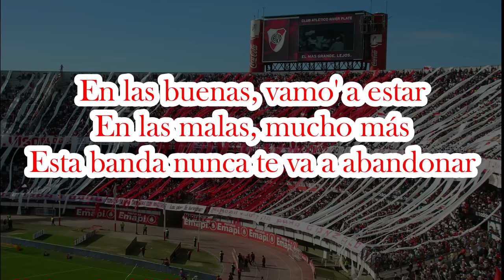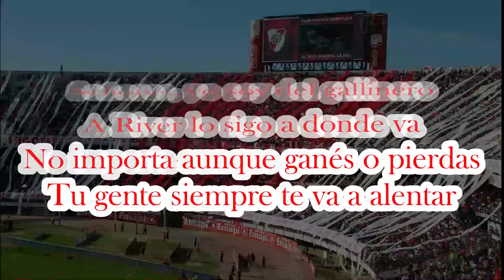SEÑORES YO SOY DEL GALLINERO + CANCIONES DE RIVER + CANCIONES DE RIVER LETRA + RIVER CANCIONES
LETRA
Señores, yo soy del gallinero
A River lo sigo a donde va
No importa aunque ganés o pierdas
Tu gente siempre te va a alentar

Vamo', vamo', River Plate
Ponga huevo' y corazón
Que esta hinchada se merece ser campeón

Club Atlético River Plate:

Franco ARMANI
Ezequiel CENTURION
Germán LUX
Enrique BOLOGNA
Robert ROJAS
Jonatan MAIDANA
Hector David MARTINEZ
Fabrizio ANGILERI
Paulo DÍAZ
Alex VIGO
Elías LÓPEZ
Milton CASCO
Javier PINOLA
Bruno ZUCULINI
Jorge CARRASCAL
Jose PARADELA
Nicolás DELACRUZ
Leonardo PONZIO
Enzo PÉREZ
Agustin PALAVECINO
Matías SUÁREZ
Julián ÁLVAREZ
Benjamín ROLLHEISER
Agustin FONTANA

DT: Marcelo Gallardo

Fuentes y Noticias:

futbol 90
futbol 12
futbol 360
espn fc
fox sport sur
tnt sport la
tyc sport
superfutbol
presion alta
ole deportivo river
la pagina millonaria
90 minutos de futbol
estudio futbol
fox radio.
closs continental
no todo pasa
sportia
espn
fantino
gustavo lopez
sebastian vignollo - pollo vignolo
lito costa febre
libermann
horacio paganni
oscar ruggeri
un programa sin nombre
supermitre deportivo
un buen momento
de una un buen momento
toti pasman
pato burlone
juan cortese
mauro palacios
futbol continental